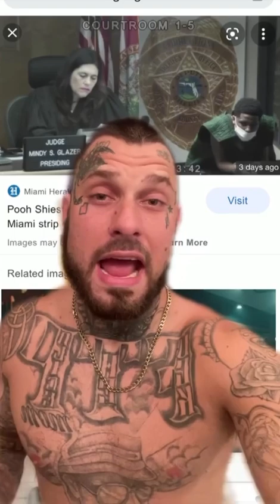Most Viral TikToks